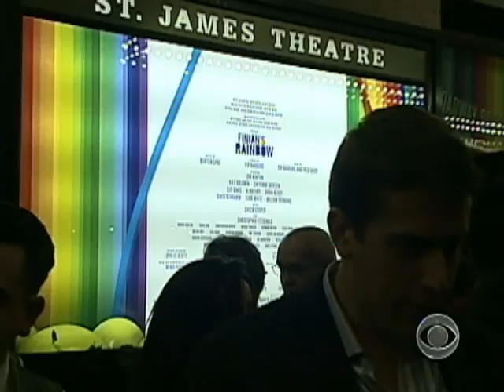Homeless to Broadway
From riches to rags...and then back to riches. Michelle Miller reports on the harrowing story of Broadway performer Terri White, who faced tough times until an unlikely friend offered to help.